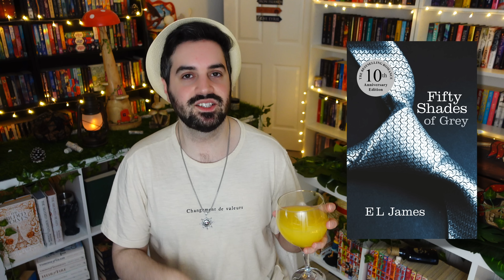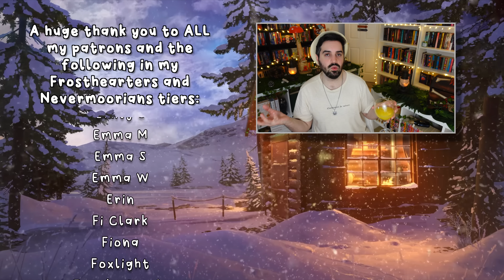I Can’t Trust Your Opinion If You Gave My WORST Books of 2022 a Good Rating 📚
The title is a total joke, I am kidding hehe

Check out my Japan trip and how you could come along for a once-in-a-lifetime adventure

gavinbooktube(@)gmail(.)com

✨ Timestamps ✨
0:00 Introduction
1:00 DNFs
3:25 Worst Books of 2022
19:53 Thank You for Watching and Goodbye

✨ Books Mentioned ✨
The Appeal by Janice Hallett
Hide by Kiersten White
Fifty Shades of Grey by E. L. James
Legally Blonde by Amanda Brown
One by One by Ruth Ware
Nine Lives by Peter Swanson
The Witches of Eastwick by John Updike
Jaws by Peter Benchley
Wild Wild Wildlife by Hyougo Kijima
Gay’s Anatomy by You Higashino

✨ Patrons ✨
A huge thank you to ALL my Patrons and the following in the Nevermoorians and Frosthearters tiers (as of December 19, 2022):
Abby ✨ Abigail B ✨ Agnes ✨ Alexandra ✨ Alysia ✨ Amanda S ✨ Amanda T ✨ Amy ✨ Andrew ✨ Angela Ma ✨ Angela Mo ✨ Ashley ✨ Ashley M ✨ Áslaug ✨ Astrid ✨ Ava ✨ Beatrix ✨ Becky ✨ Betty ✨ BiblioQueer ✨ Blossom ✨ BooklivewithMelanie ✨ Bro’nagh ✨ Bryn ✨ Bstace ✨ Camilla Camilla ✨ Carmen ✨ Carol-Ann ✨ Caroline G ✨ Cassie ✨ Cathrina ✨ Catie ✨ Cecereads23 ✨ Chloe J ✨ Chloe S ✨ Christina ✨ Christine and Bean ✨ Christmas Like the Holiday ✨ Claire B ✨ Claire Booksnink ✨ Colleen ✨ Cora ✨ Courtney ✨ Crystal ✨ Dainya ✨ Dana ✨ Dani H ✨ Dani S ✨ Danielle ✨ Darcy ✨ Desiree ✨ Donna ✨ Dr. Jade ✨ Effie ✨ Eileen ✨ Emily ✨ Emily S ✨ Emma M ✨ Emma S ✨ Emma W ✨ Erin ✨ Fi Clark ✨ Fiona ✨ Foxlight ✨ FrankieReads ✨ Gareth ✨ Genny ✨ Georgia ✨ Georgina ✨ Hailee ✨ Harrie ✨ Hannah ✨ Heather ✨ Holly ✨ Isabelle ✨ Jackie ✨ Jade ✨ Jayme ✨ Jelke ✨ Jeni ✨ Jenny ✨ Jordain ✨ Jordan E ✨ Jordan H ✨ Judith ✨ Juniper ✨ Kaitlyn ✨ Kanaida ✨ Kari ✨ Karissa ✨ Kat L ✨ Kat S ✨ Kayla ✨ Kelly ✨ Kelsey ✨ Kiki ✨ Kim ✨ Kirstie ✨ Kristen ✨ Lauren ✨ Leanne ✨ Lennis ✨ Lindsey ✨ Lisa ✨ Lisa J ✨ Liz ✨ Lizzie ✨ Lori ✨ Mackenzie ✨ Malene ✨ Mallory ✨ Mandy ✨ Marie-Ève ✨ Marta ✨ Masha ✨ Maxine ✨ Megan L ✨ Mia ✨ Mindy ✨ Minouschka ✨ Missy ✨ Niamh ✨ Nickie ✨ Nicole ✨ Nina ✨ Novice Reviews ✨ Olivia D ✨ oliviareadsalatte ✨ Olivia W ✨ Paige ✨ Petra ✨ Pris ✨ Rabea G ✨ Rebecca B ✨ Rachael ✨ Rachel ✨ Renee ✨ Robyn H ✨ Roxie ✨ Samantha N ✨ Samantha S ✨ Sarah ✨ Sarah S ✨ Shannon ✨ Short Girl Reads ✨ Siv ✨ Somerset ✨ ✨ Stacey ✨ Stefana ✨ Steph D ✨ Steph Loves ✨ Susan ✨ Tayli ✨ Tilly ✨ Tracey ✨ Trish ✨ Veronika ✨ Victoria ✨ Vivianna ✨ Wren